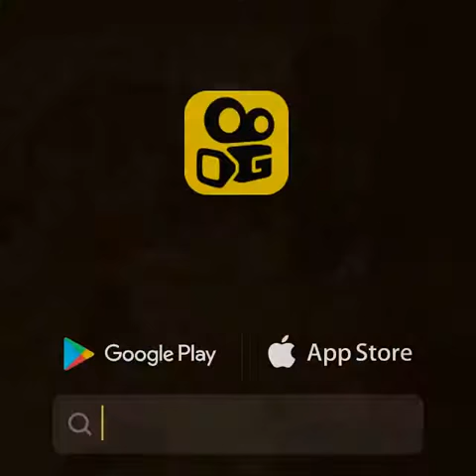rất hay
Kinh khủng